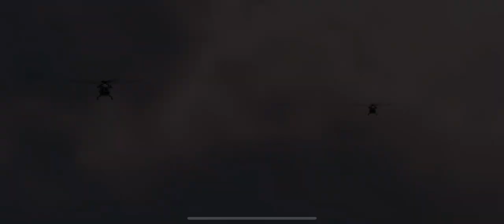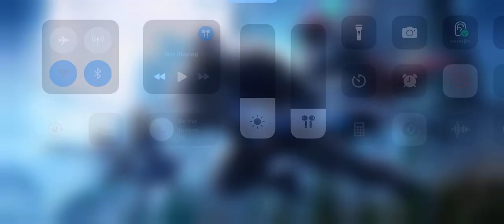Call of duty battle royale game video